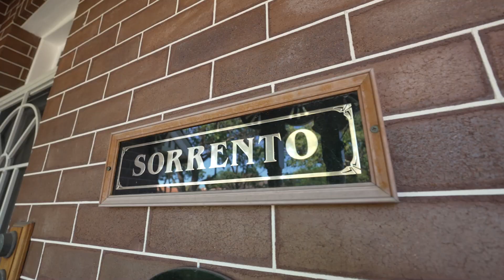23 Chelmsford Ave, Croydon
5 bed 3 bath 3 car

“Sorrento” - A Federation masterpiece set on an amazing 916sqm (approx).

Enjoying an enviable position within the prestigious Malvern Hill Estate, “Sorrento” is a home of grand proportions, seamlessly blending classic Federation charm with modern additions and improvements. Showcasing highly ornate ceilings, gas fire places and both formal and informal living areas.

Once you enter the property, passed the picket fence and tessellated tiles, you will be welcomed by a wide central hallway and formal interconnecting lounge/dining rooms graced with marble fire places and the warmth of polished timber floors. The rear of the home has been designed to take advantage of the sunny northerly aspect with an open plan living area featuring separate family and dining spaces and a generous kitchen complete with butler’s pantry and 1200 bottle capacity temperature controlled wine cellar.

Inspect Saturdays 1-1.30pm & Wednesdays 6-6.30pm
Auction onsite Saturday 9th December 2023 @ 1.45pm

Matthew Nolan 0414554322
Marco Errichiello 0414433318